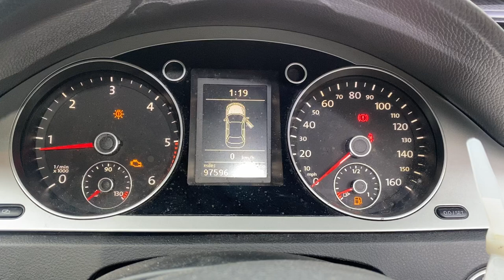Разборка Volkswagen - Passat 6 2005-2010, 2.0 (VIN: WVWZZZ3CZAP021275) NV10XWL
Основные характеристики:
Год выпуска: 2010
Двигатель: CBA056661
Объём двигателя: 2.0
Тип двигателя: Бензин
Коробка передач: КПП 6-ст.мех.(МКПП)
Кузов: Седан
Смотри каталог запчастей Volkswagen - Passat 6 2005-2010 на :
⏰ Режим работы колл-центра:
08:00 – 20:00 – ежедневно

Для наших покупателей:
- бесплатная доставка;